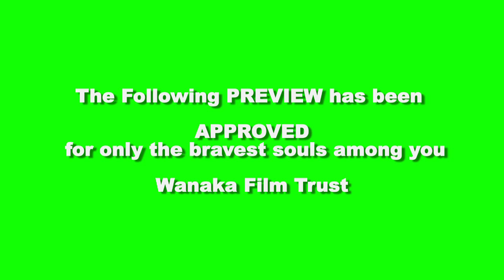Rabbits Trailer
RABBITS The long awaited Short movie by Greg Von Heraud Parker produced by MAY E Films is just about here. The wold premiere will be held at Cinema Parideso in Wanaka New Zealand on December the 17th this is the official trailer